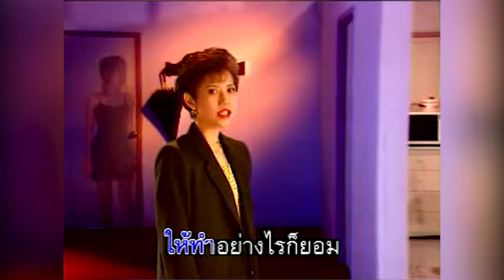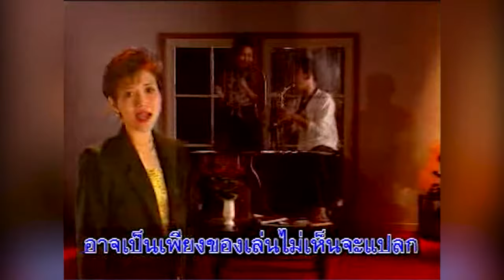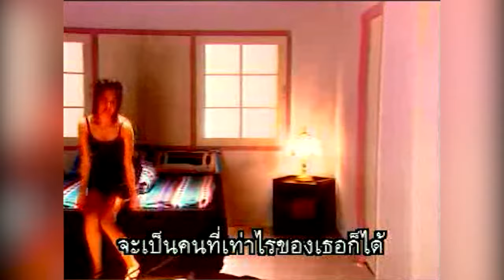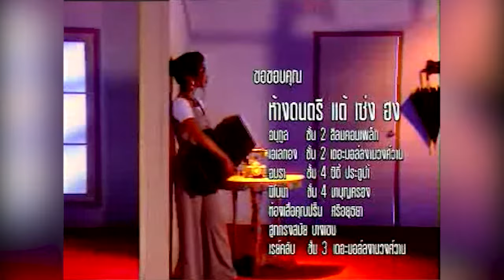ยอม - ไก่ พรรณนิภา [OFFICIAL MV]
เพลง ยอม
อัลบั้ม รักเกินร้อย
ศิลปิน ไก่ พรรณนิภา จิระศักดิ์
ดาวน์โหลดเพลงนี้ได้ที่ *49159426 โทรออก
เสียงรอสาย ริงโทน เพลงเต็ม

หรือฟังเพลงนี้ ที่

Executive Producer : วิศาล พันลาย
Producer  : พรพจน์ อันทนัย , วิศาล พันลาย
ผลงานเพลง :  พรพจน์ อันทนัย
ที่ปรึกษา :  คุณวิฑูรย์, คุณสายพิณ, คุณเดชา, คุณบวร
มิวสิคถ่ายทำ : GO PRODUCTION 1995
ศิลปิน ขับร้อง :  ไก่ พรรณนิภา จิระศักดิ์
ร้องประสาน : แหม่ม - นัฏธร , ปอย - ภัคพร และจุ๋ย
บันทึกเสียง : INTERNAL STUDIO , LEPSO STUDIO
เรียบเรียงเสียงประสาน : ปุ๋ย - ศาสสัณฑ์ บุญญาสัย
ดนตรีดีไซน์ :  ปุ๋ย - ศาสสัณฑ์ , ต้อย, ไข่ , เป็ด
MIX DOWN : ปุ๋ย - ศาสสัณฑ์ , ''ผู้ช่วย'' ไก่ - วันชัย